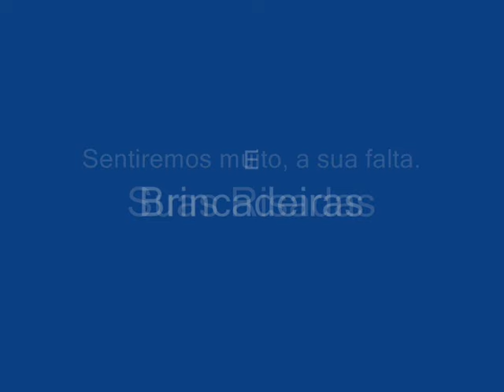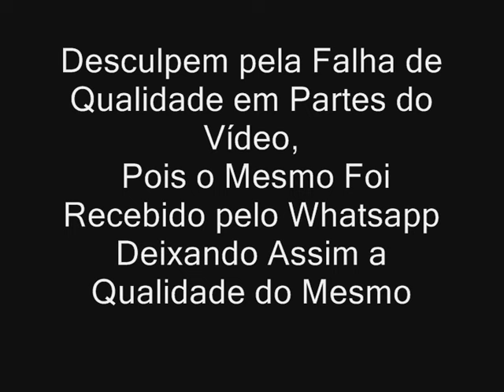Sarau - 3M2 - EEEFM São João Batista - 2015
Incluso Nesta Edição, Uma Pequena Homenagem a Um Belo Profissional, A Um Professor Chamado Julio Cesar Magnago Vazzoler - Falecido em 12 de Marso de 2016 por Um Infarto.
Meus Sentimentos a Toda a Família, Amigos e Alunos pois Incluso Nestes, Sinto e Muito a Falta Deste Grande Professor Que Muito Me Ajudou na Escola e Tornava as Aulas de Historia Mais Animadas e Divertidas, Que O Senhor Venha Cuidar Muito Bem De Você Ai Em Cima. Julio!, Sentiremos Saudades=(

EM NOME DE TODO O CORPO DE FUNCIONÁRIOS E ESTUDANTES DA ESCOLA ESTADUAL DE ENSINO FUNDAMENTAL E MÉDIO, SÃO JOÃO BATISTA, PRESTAMOS ESSA PEQUENA E SIMPLES HOMENAGEM A ESTA AGRADÁVEL PESSOA.

Facebook e Comunidade:
Fillipe SN - Comunidade Oficial

*Publique uma foto no instagram ou no twitter com a hashtag: fillipesnoficial, e apareça no meu site e quem sabe você também não fique famoso?!

Não Esqueça de Compartilhar!

Obrigado!